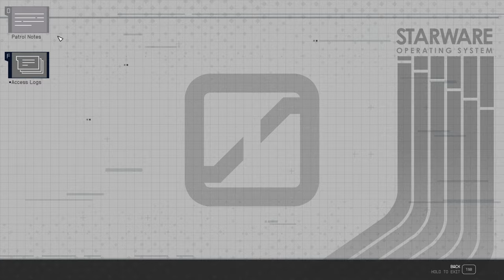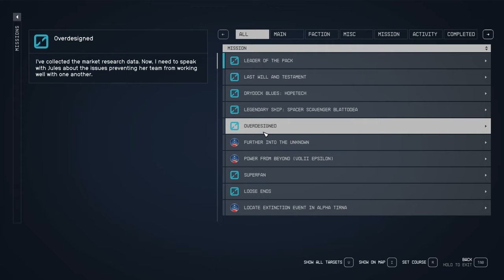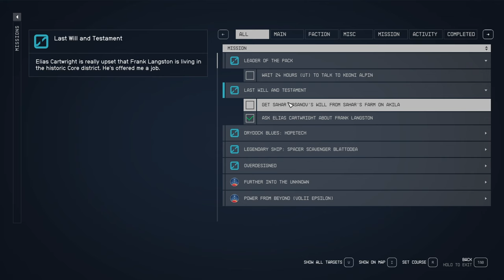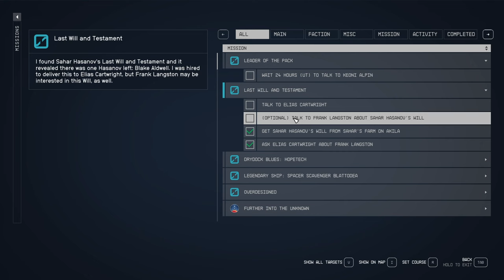Last Will and Testament - Let's Play Starfield (Very Hard) #126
A quick check of the security logs hits a bump!
Davis learns a shocking truth!
Can an old will be dug up at the overrun Hasanov farm?!